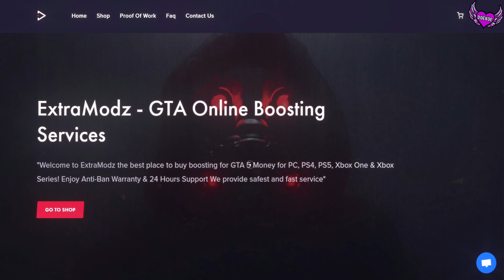*ALL UFO LOCATIONS* GTA Online Halloween Event - Alien UFO Sightseeing (UFO Hat & Boxers)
Sightseeing is a new UFO-themed event happening only during the night in GTA Online for the next 17 days. The event can be triggered in any kind of session, multiple times a day.

CHECK MY BEST COLLECTION OUTFITS!